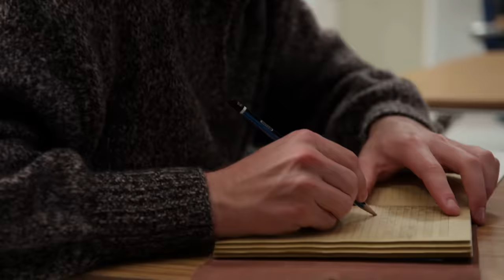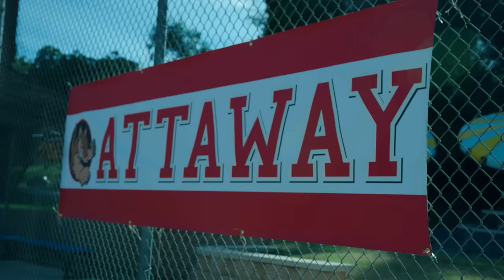CHICKEN GIRLS | Season 10 | Ep. 19: “Onward”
🎟️ Get tickets now for Disney's TheLittleMermaid and see it in theaters May 26!

Dealt a blow at Regionals, Ivy recovers at home while still torn between Finn and Theo. Ben corners Kara at the Homecoming dance.

0:00 - I’ve got you
6:12 - No more secrets
11:20 - Good for her!

It’s a new year and a new generation of dancers in Brat TV’s longest running show, Chicken Girls.
But the high school Varsity Dance Team is no joke, and with a new captain and a lot of big shoes
to fill, our unique group of teens are learning that having to start over isn’t always a bad thing.

Brat TV makes original shows with all of your favorite Gen-Z stars! Check out “Chicken Girls,” “Mani” “Attaway General” “Junior’s,” and more!